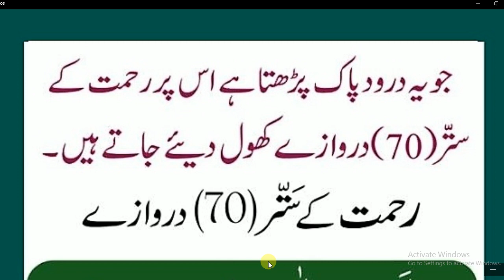Daily Durood sharif//यह दरूद शरीफ पढ़लो // محتصر اور خوبصورت درود شریف